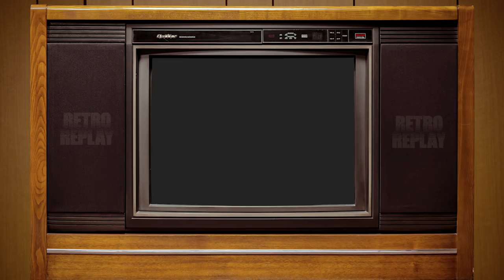Nolan North and Troy Baker Discover the Secrets of Mana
What does the 1993 Super NES game Secret of Mana game and summer camp have in common? Nothing. But somehow Nolan North and Troy Baker have bridged the unbridgable while killing cute little Rabites and chopping down every grass patch in sight. Oh, and get ready for a new segment we're calling "Advice from Uncle Noly". This is RETRO REPLAY.

Let's Play!